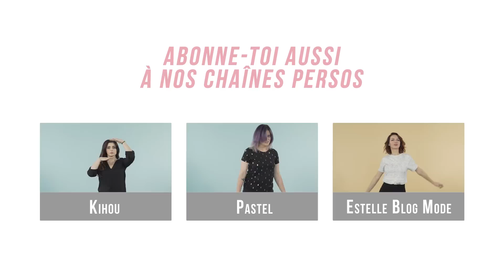∞SERIAL TESTEUSES∞ PRODUIT CONNECTÉ : I-FEEL BEAUTY ! (avec Kihou, Pastel et Estelle)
Les produits de beauté connectés pourraient révolutionner notre routine soin ! Cette nouvelle alliance entre la technologie et les cosmétiques offre à nos SerialTesteuses une expérience à la fois innovante et futuriste. Pastel, Kihou et Estelle te donne leurs avis sur la beauté connectée et ses petits plus qui pourraient bien faire toute la différence !

Et toi, future adepte ou pas vraiment convaincue ? Donne-nous ton avis dans les commentaires ! 😊

Si tu aimerais qu'on teste pour toi de nouveaux produits, dis-le nous également on vous lis tous ! 😉

⚠️  N'oubliez pas de cliquer sur la petite cloche (à côté du "abonné" sur la page d'accueil de la chaîne) afin de recevoir les notifications des nouvelles vidéos sur votre fil d'actualité ! ⚠️